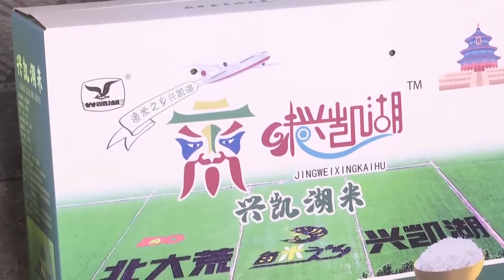Новости провинции Хэйлунцзян. 21.09.2022